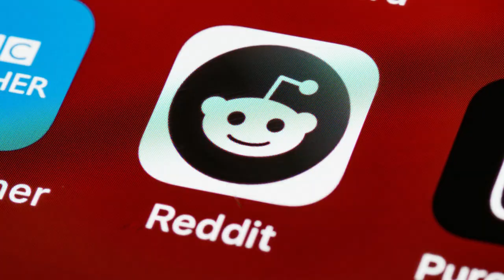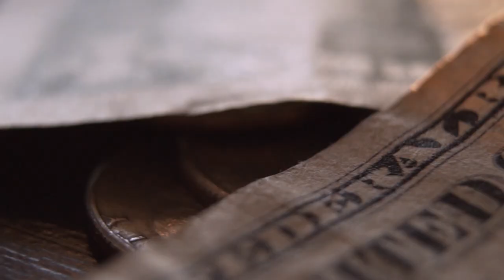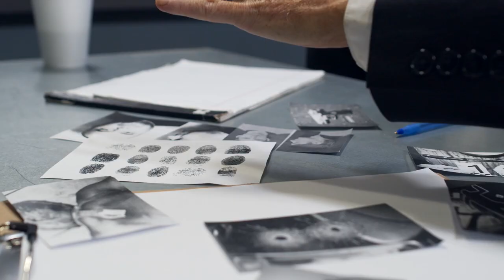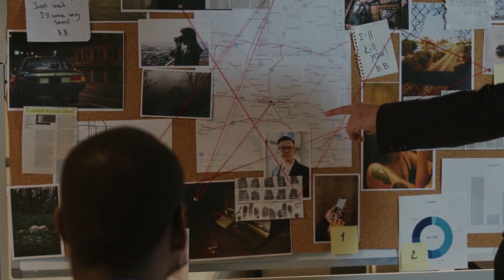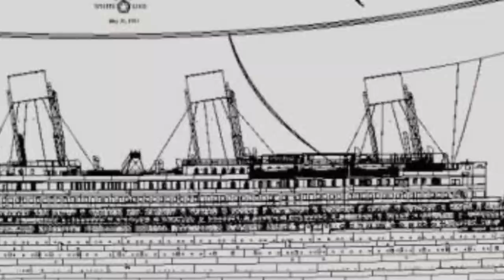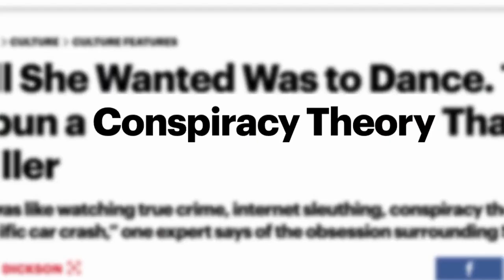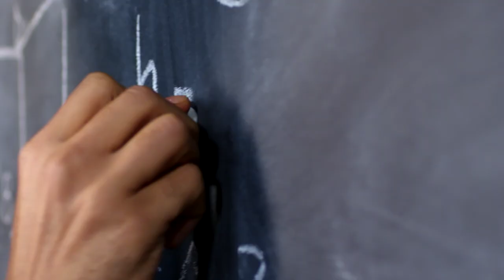The Titanic Never Actually Sank (Conspiracy Theory) | Is it true or not ?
What would be your reaction if I told you that the Titanic didn't really sink?
You might start to wonder what you have heard your entire life, right?

Individuals appear to cherish a decent protection misrepresentation story, so perhaps it's obvious that this paranoid fear is one of the Titanic's generally well-known. In any case, as Paul Consumes, VP and keeper for the Titanic Gallery Attractions in Missouri and Tennessee, brings up, "it simply has neither rhyme nor reason."
This hypothesis begins with the way that the Olympic was harmed while cruising from Southampton, Britain to New York in September 1911, and needed to get back to Harland and Wolff's transportation yard in Belfast for fixes. It got back to Belfast for additional fixes in Walk 1912, half a month prior to the Titanic set forth.
The paranoid notion guarantees that some individual or individuals viewed the Olympics too seriously harmed as productive, thus sooner or later changed it with the Titanic to deliberately discard the harmed transport, procure the protection cash and, it appears, kill a lot of individuals all the while.

There are a ton of openings in this hypothesis, however, one of the greatest is that the Titanic's protection wasn't sufficient to cover the Olympics' misfortune.